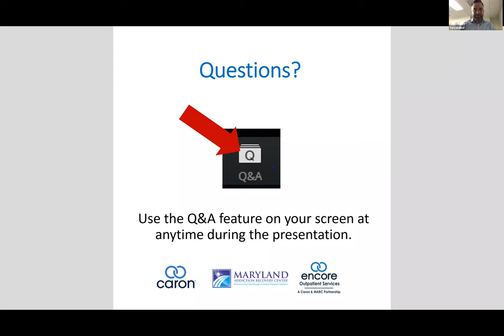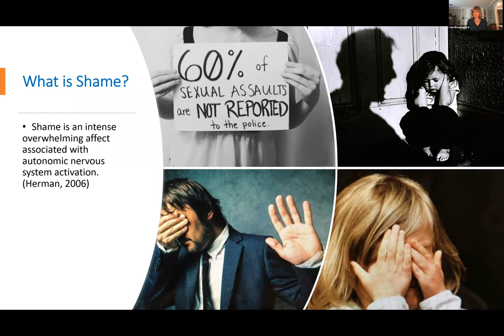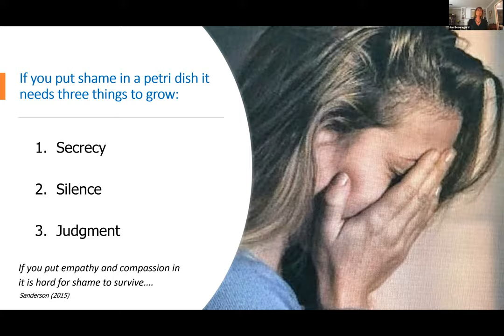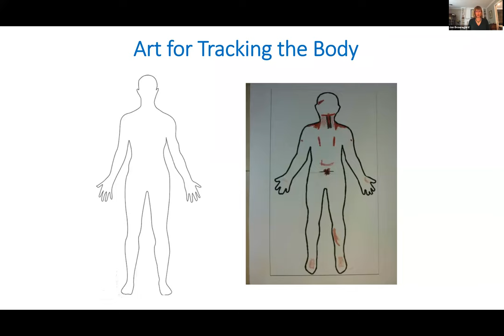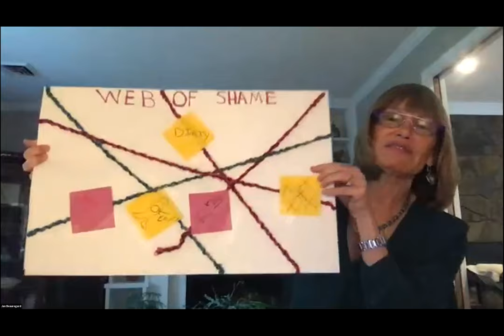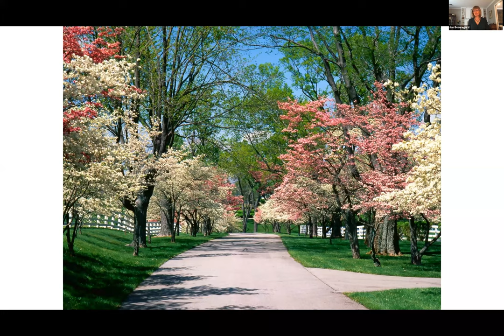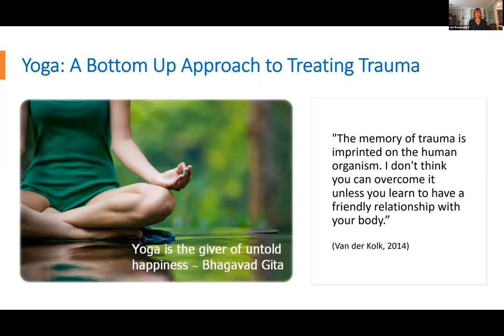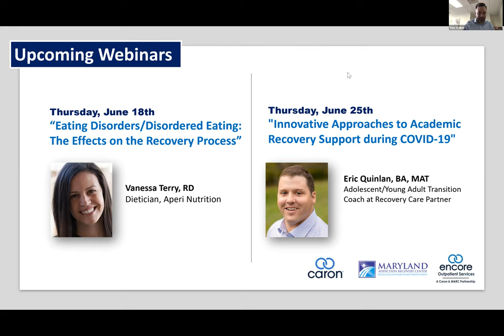Toxic Shame featuring Dr. Jan Beauregard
Toxic shame is a strong negative view of oneself and feeling that one is "not good enough", which often stems from experiences during childhood.